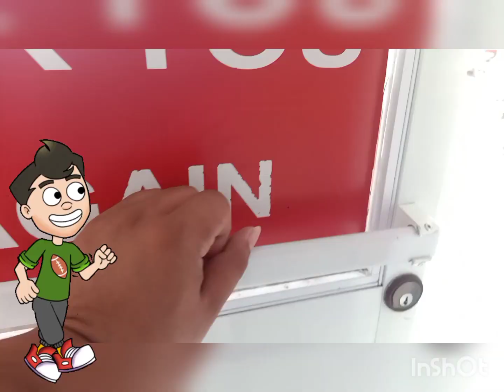Taste Test X Saturday Errands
Naisipan ko lang magvideo 😂
Food Vlogger ka Sir?
Vlog na puro lakad 😁